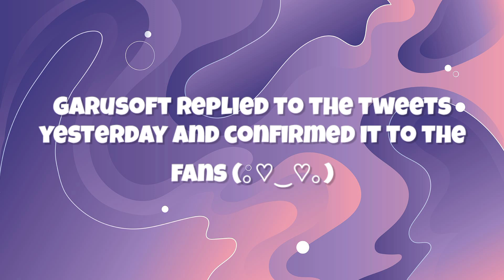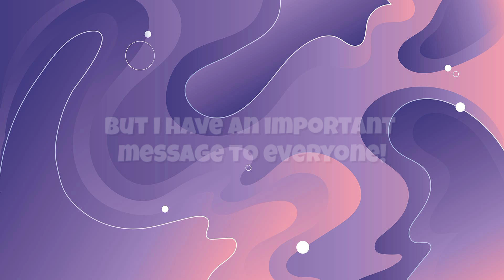Upcoming New Update is CONFIRMED with Proofs 😍 | Sakura School Simulator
Upcoming New Update is CONFIRMED 😍 | Sakura School Simulator

So finally, it has been confirmed by the developer himself on their official Twitter account! OMG 😍 I feel so excited now! Waaaaaa Thank you Garusoft company for making the app great, we will love Sakura School Simulator forever 🥰 Pls. watch the video and comment on how excited you are for the upcoming new update.

🔸Title:
🔸Artist:
🔸Link:

Thanks!
Nyaaaah 💕